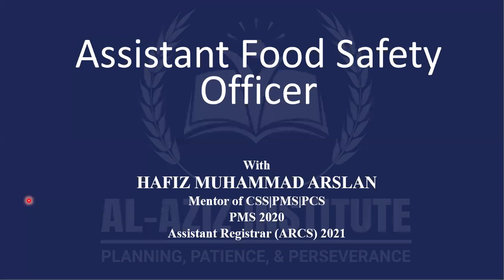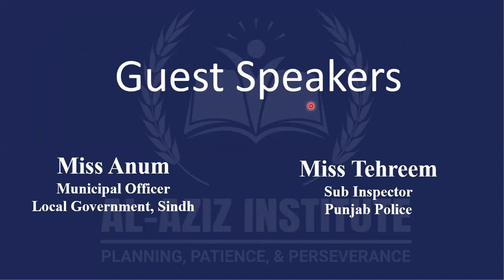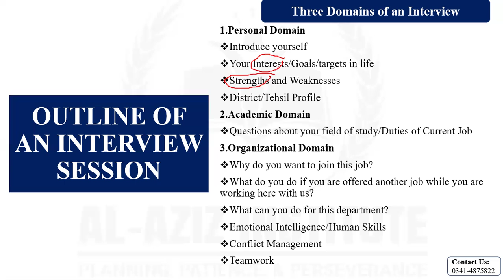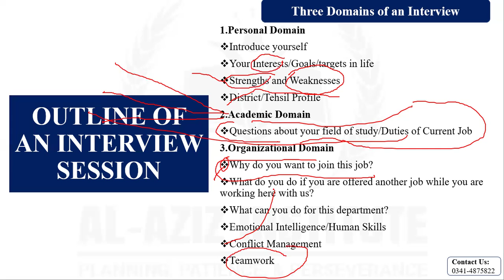Assistant Food Safety Officer (BS-16): Interview Session | Training Session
In this session, the candidates will be trained in different domains of interview such as:
1) Personal
2) Academic
3) Organizational
The candidates will be trained individually on the basis of their life and job experience.
Mock interviews will be conducted to let the students know about themselves.